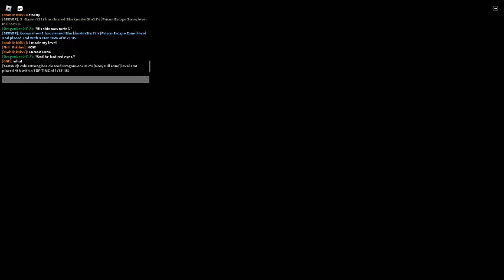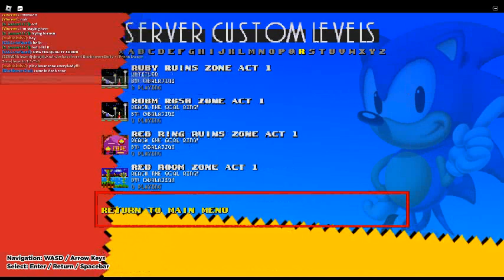My first ever vid! (Part 2) - CSS v12 on Roblox: Moon Zone (2)/Prison Escape/Rush City Zones 1 + 2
The follow up to my first video publised.